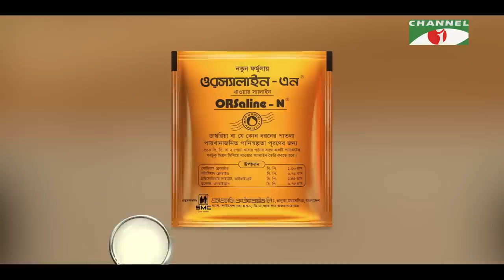১৩টি প্রশ্ন | পর্ব ৬৭ | Mou Khan | Shahriar Nazim Joy | Channel i Shows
Host: Shahriar Nazim Joy
Guest: Mou Khan
Director: Sehangal Biplob

worldwide.